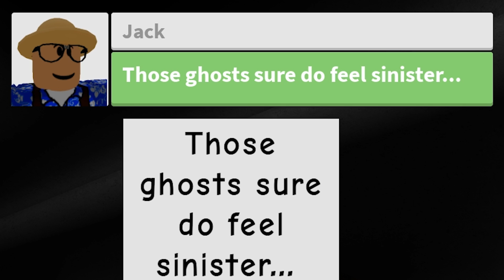DET MEST HJEMSØGTE HUS I ROBLOX?! *ALLE SLUTNINGER* :: Roblox *Camping* Dansk - Haunted House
Beøsger det mest hjemsøgte hus i Roblox?